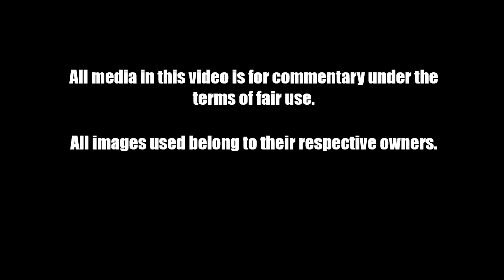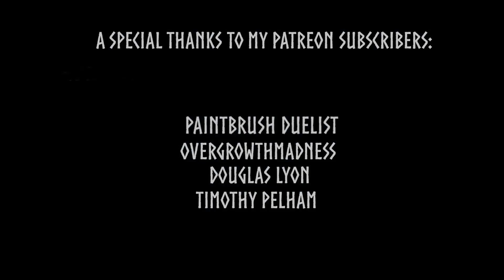Nurgle AOS Overview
A quick vid for you all. A mistake corrected for the lord of plagues.